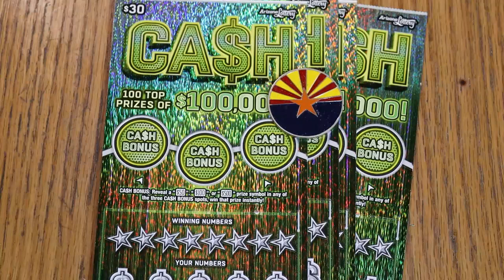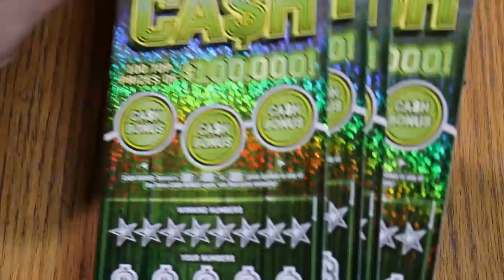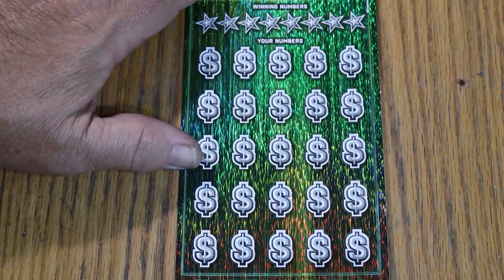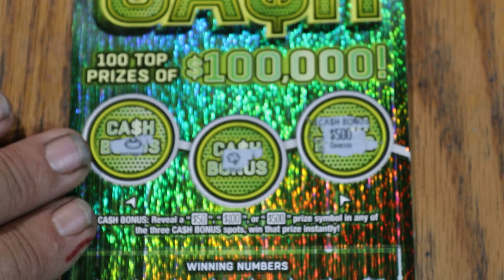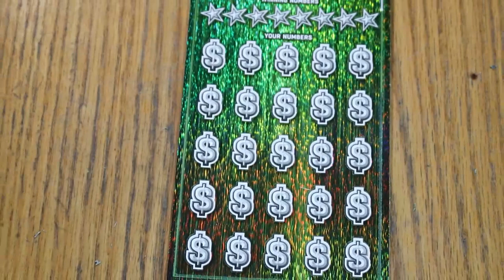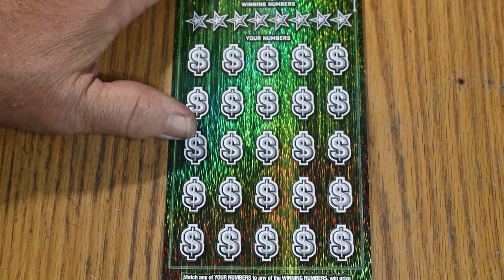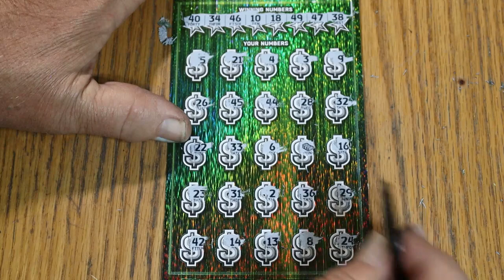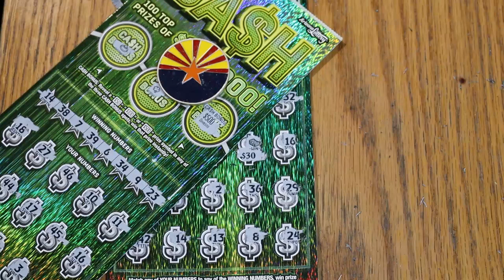💥$30 CASH💥BIG PROFIT!🎯💥😃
ALL SESSIONS SHOULD BE LIKE THIS ONE!😂